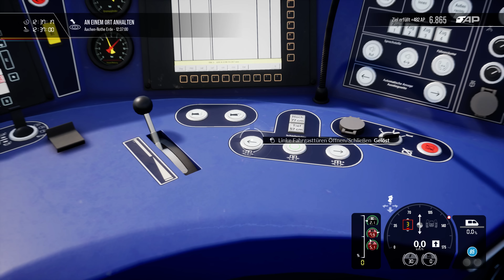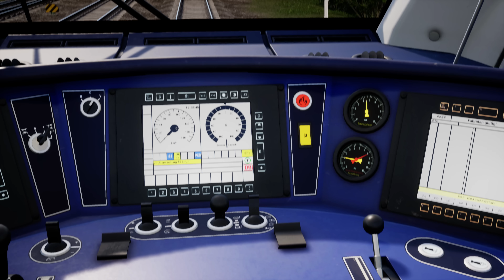DEUTSCHE BAHN | Regionalexpress – Talent 2 | TRAIN SIM WORLD 2 | Köln - Aachen | BR 442 - TSW 2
Mit dem TSW 2 - Train Sim World 2 Eisenbahn Simulator können wir den Talent 2 - BR 442 als Regionalexpress fahren. Unsere heutige Aufgabe lautet: Talentierte Übernahme . Mit dem von Bombardier gefertigten Triebzug geht es also heute über die Schiene für DB Regio und das auf SFS Köln - Aachen. Halt an sämtlichen Bahnhöfen mit größerem Status. Viel Spaß in TSW2!

Schnellfahrstrecke: Köln - Aachen | DTG - Dovetail Games
Triebfahrzeug: BR 442 - TALENT 2 | DTG - Dovetail Games

Viel Freude und Vergnügen beim Eisenbahn fahren wünscht Think New Fly New im Train Sim World 2 von DTG / Dovetail Games.